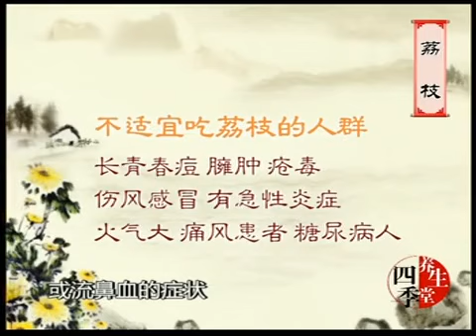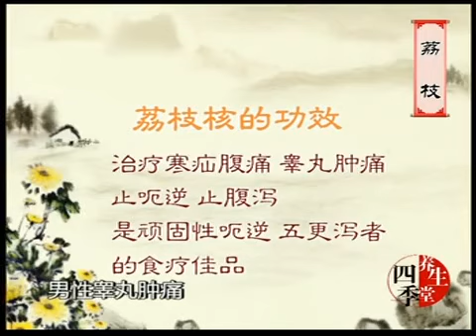徐文兵老师 饮食养生 33 荔枝